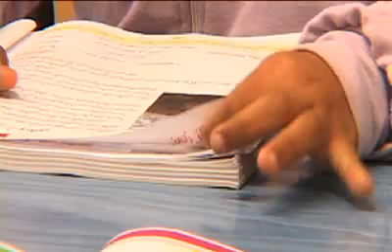Special Olympics - Global Messenger from Morocco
Amina is 15 and is competing in the International Special Olympic Games in 2007 in Shanghai, China.  This is a short documentary on her life and how Special Olympics has impacted her.